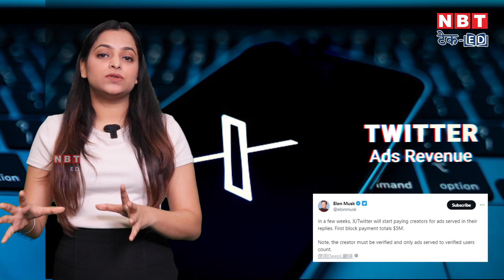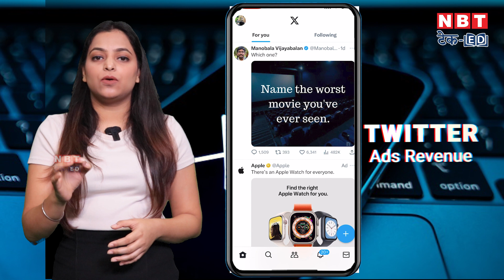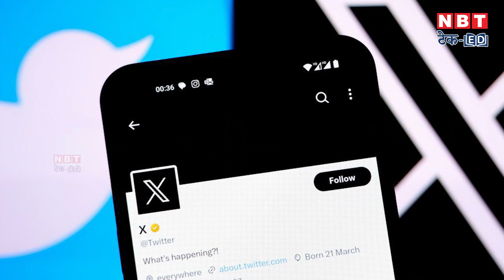X पर कम Followers से भी होगी कमाई | Earn Money From Twitter | NBT Tech-Ed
Subscribers can earn big money with the help of Elon Musk's X platform. Apart from applying for the Twitter Ads Revenue Sharing program on the platform, you can become a part of this program. It also has some conditions...

प्लेटफॉर्म पर Twitter Ads Revenue Sharing program के लिए अप्लाई करने के साथ ही इस प्रोग्राम का हिस्सा बन सकते हैं। इसकी कुछ शर्तें भी हैं...